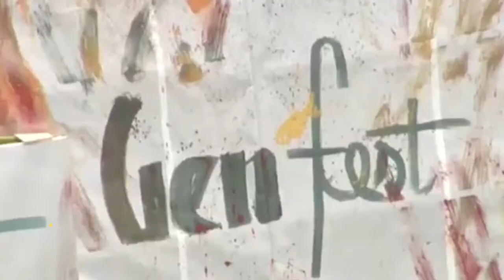Giovanni Paolo II e i giovani impegnati nella Chiesa